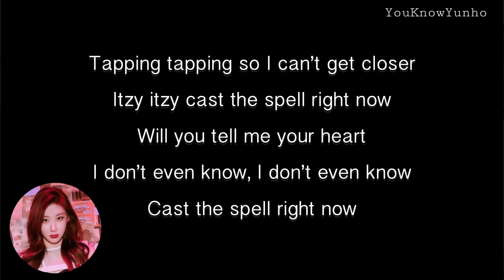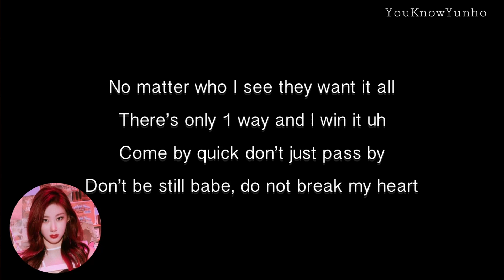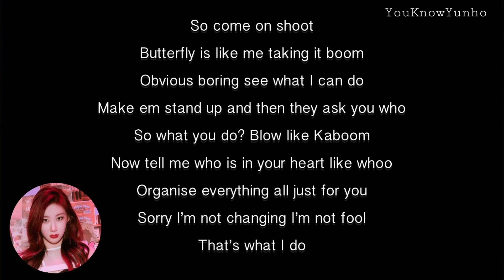ITZY - SHOOT - ENGLISH KARAOKE